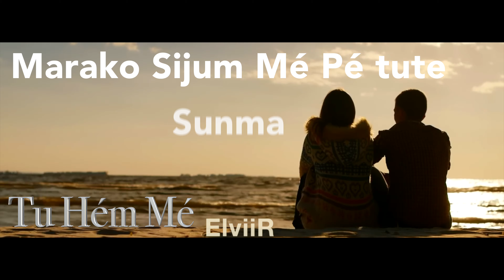ElviiR AlBum 2023 Tu Hém Mé Ka Nasha Track 03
artist:ElviiR
Mastering elvir